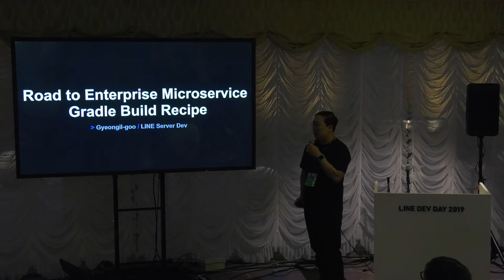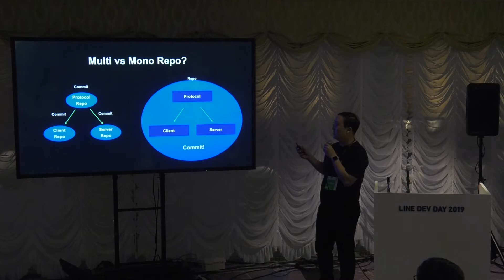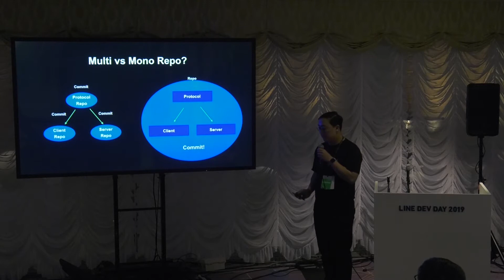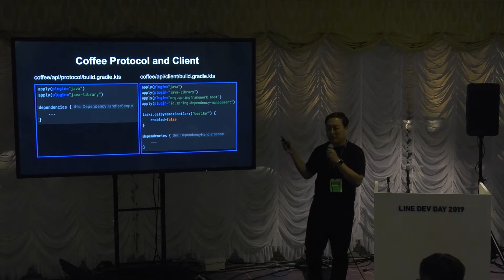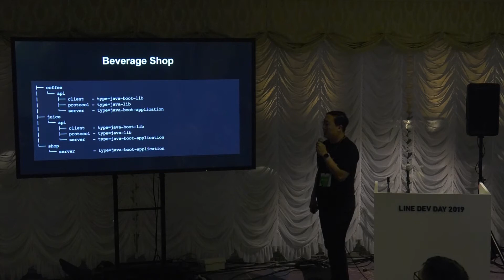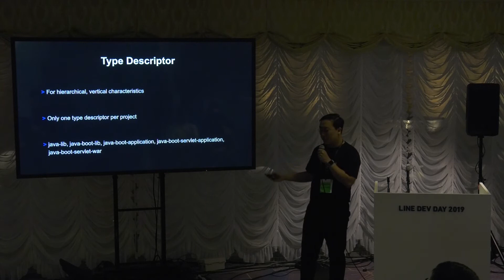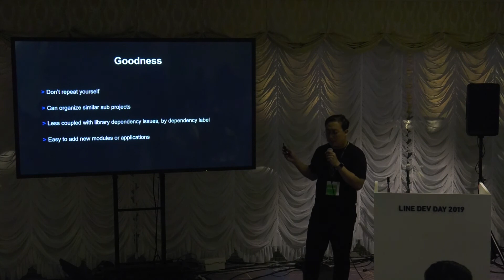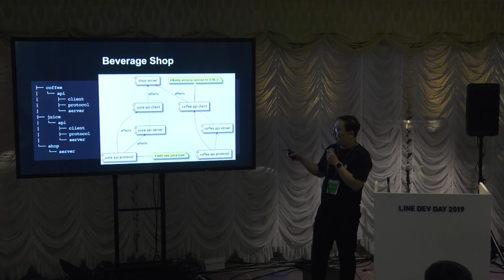エンタープライズレベルのGradleマルチプロジェクトへの過程。Gradle構築レシピ -日本語版-